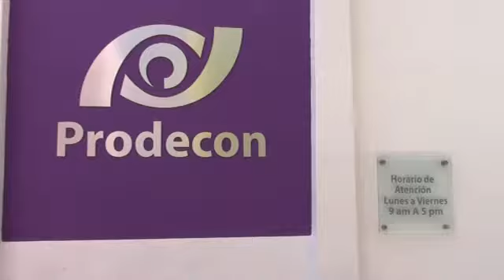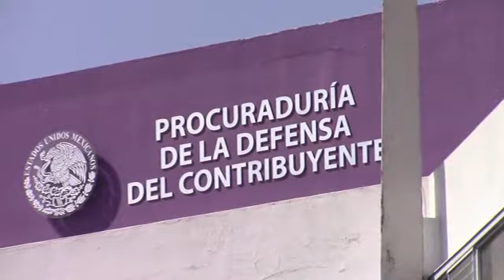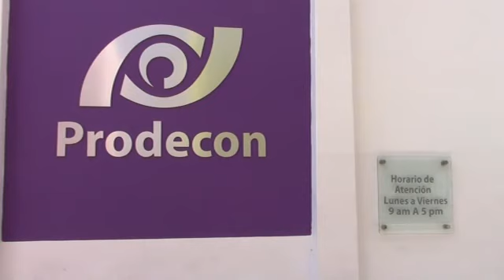INFORMA SU SALIDA EL DELEGADO DE LA PRODECON EN EL ESTADO